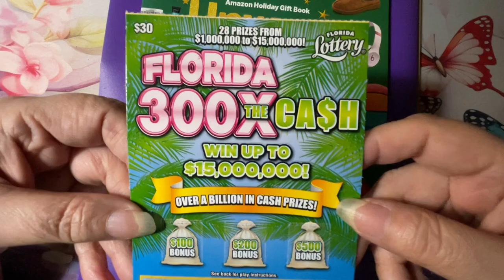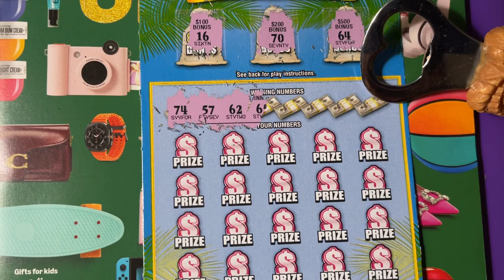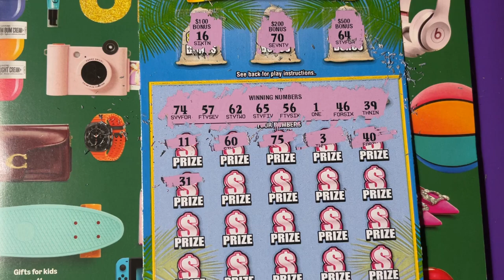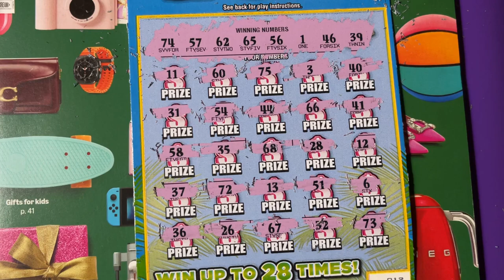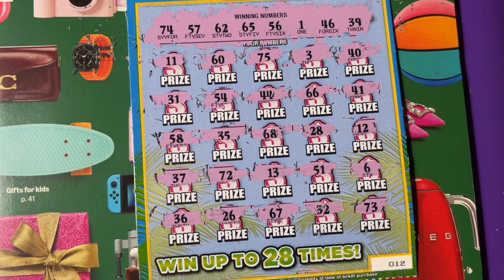Scratching This Ticket Again!